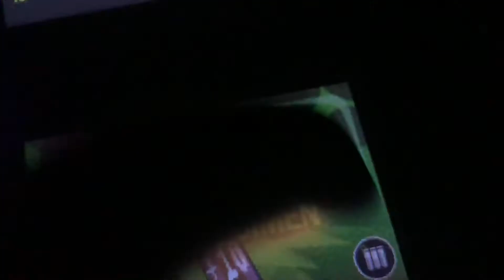Archaea Magna Capture Colony Battle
This is from Afterzoom

Capture for 30 Secs or Specimen It will escape